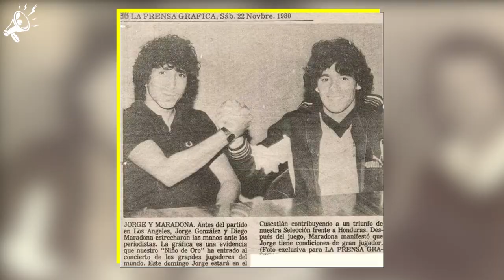Qui est Magico Gonzalez : "le Meilleur Joueur du Monde" selon Maradona ?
Maradona disait de lui : "C'est le Meilleur Joueur du Monde" ! 🔥
Magico Gonzalez aurait dû marcher sur le monde du foot avec ses dribbles fous et ses frappes incroyables. Mais il avait trop de vices pour devenir un des meilleurs footballeurs de tous les temps.
Retour sur la carrière unique du meilleur joueur centre-américain du XXe siècle.

Si tu as kiffé cette vidéo n’oublie pas de liker, commenter et la partager autour de toi stp.
Pense aussi à activer la cloche pour être notifié de toutes nos dernières vidéos dès leurs sorties.

La production de vidéo coûte cher et nous avons besoin de toi pour nous aider à continuer l’aventure. Comment ? En nous supportant comme tu le peux depuis Patreon, une application de crowdfunding qui permet aux vrais fans de faire des donations pour nous aider à créer toujours plus de contenus de ouf sur notre sport préféré.

Nous ne sommes rien sans vous les amis. Donc un grand merci pour votre support.

Merci 🙏

Sources images :
SNTV - AP Archive
Getty Images
IconSport

Ecriture : Mathieu Sanchez